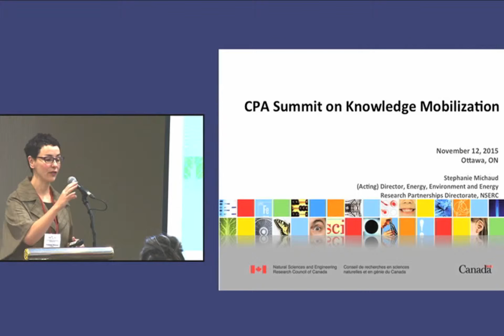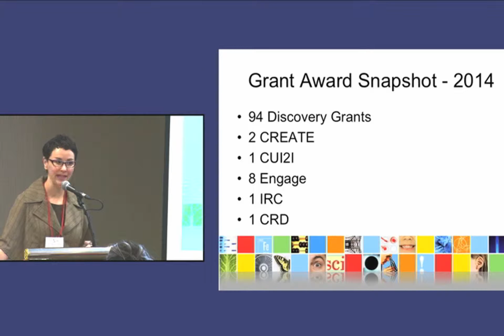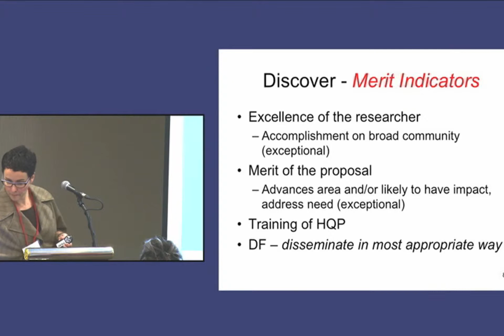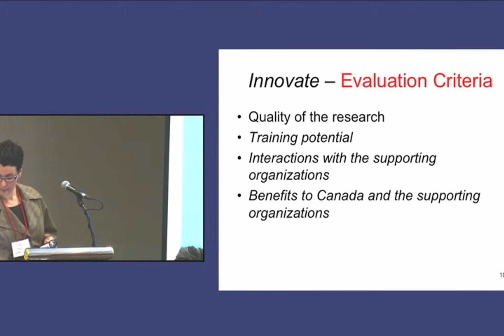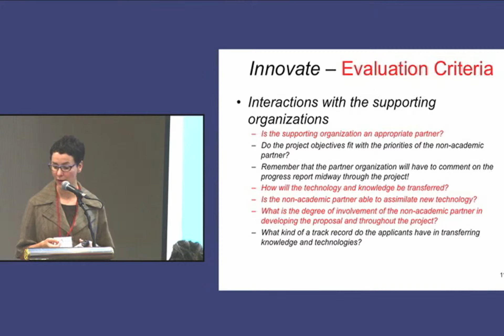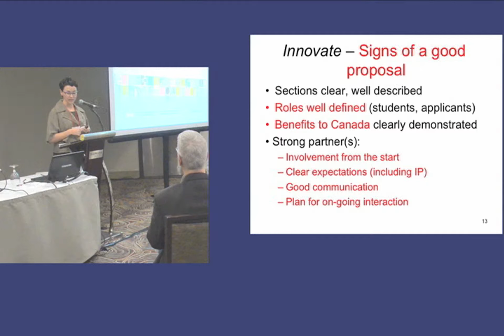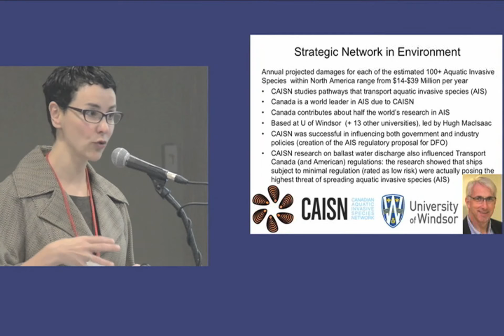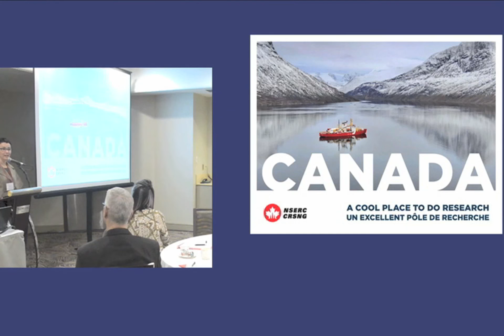Knowledge Mobilization Summit 2015 - NSERC (Stephanie Michaud)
Stephanie Michaud discusses the Natural Sciences and Engineering Research Council's approach to knowledge mobilization, outlining the knowledge mobilization evaluation criteria for their different grant programs. The presentation ends with two examples of knowledge mobilization plans from successful grant applications.